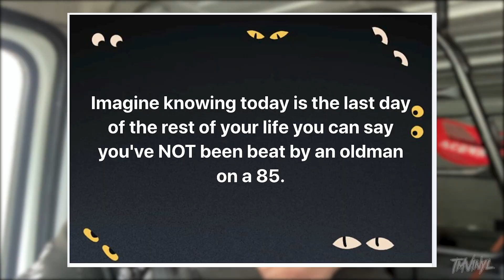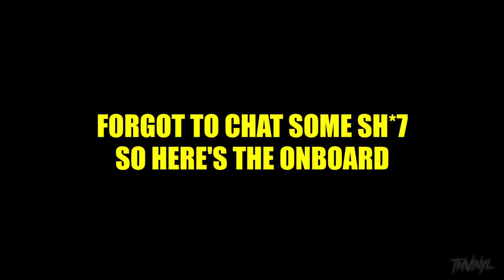FINALLY RODE TURKEYLANDS | MOTOCROSS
Finally got round to ride Turkeylands track here on the Isle of Man.Was a great event from start to finish even if the visibility was poor in the morning

Write it in the comments to see what happens 👀